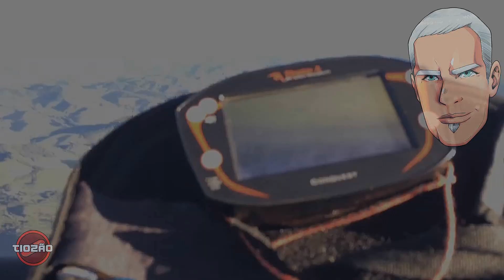PROCRASTINAÇÃO... UMA ENFERMIDADE MODERNA